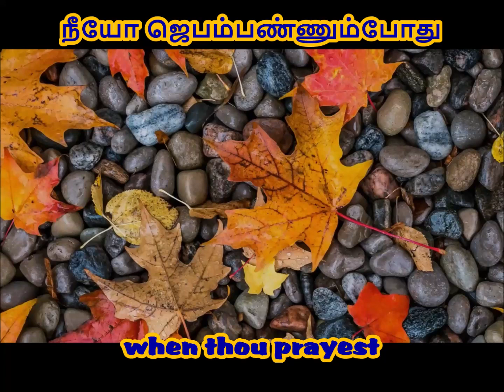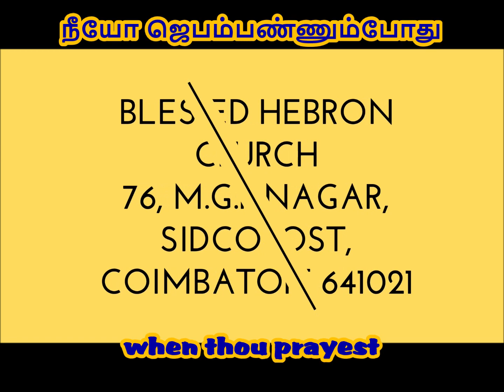நீயோ ஜெபம்பண்ணும்போது | 20/12/2019 | Rev.S.Immanuel Arputharaj | Tamil Christian Devotion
PASTOR. IMMANUEL ARPUTHARAJ
76, M.G.R NAGAR
SIDCO POST
COIMBATORE- 641021